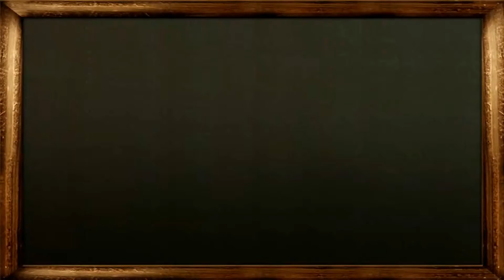Learn Number Names 81 - 90 with KidRhymes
Intelligent Kids World - Rhyme4Kids - FREE interactive educational e-learning videos.

Learn numbers 81 to 90 , learning to count 81-90. Learning to recognize colors, numbers, letters of the alphabet, and words.

Educational e-learning video to help kids learn how to count in English using numerical and alpha characters.

Learning numbers will help kids build the basic fundamentals of math, and to learn how to solve math games and math problems.

Video teaching kids how to Speak & Read English. Kids learn English by learning to recognize numbers and learn to count.

Occupy your kids time efficiently and effectively. Having a routine will encourage responsibility and help the child develop quality skills that will allow them to succeed and excel in school.

pls comment if you like this video.